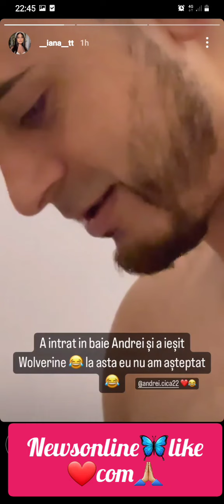❌❌Andrei și Yanaaaa💕